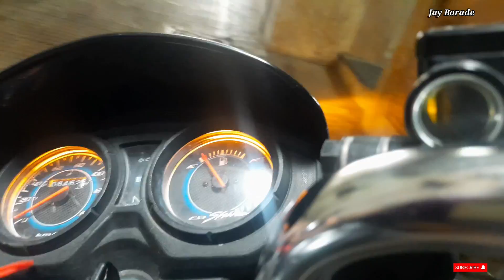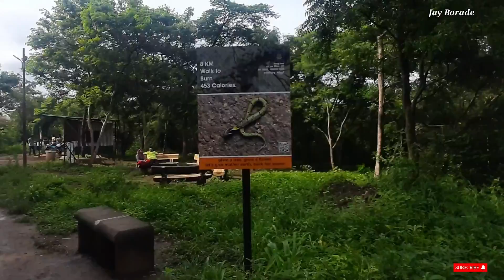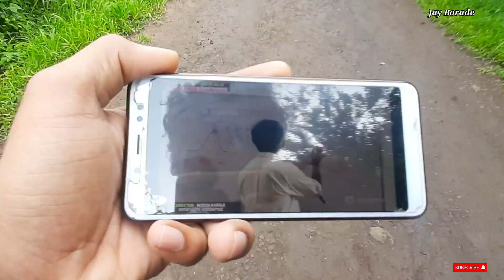TALJAI FOREST | TALJAI HILL| PUNE |JAY BORADE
This is Jay Borade. In this video i went to taljai forest in pune for a walk with my friends. Taljai forest is situated on taljai hills. Best place for walking and running also you can roam here.